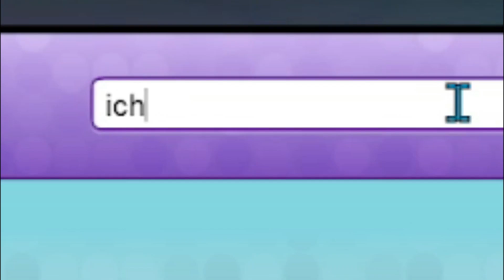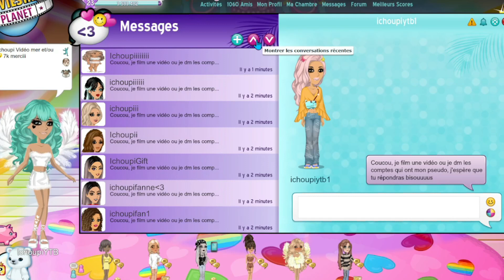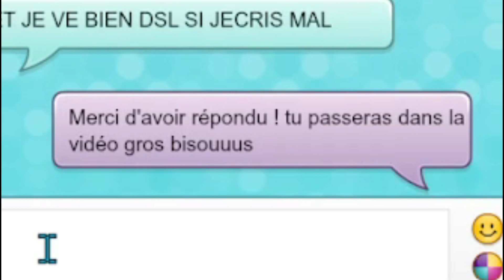JE dm mes "fans" sur MSP🤩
Hello aujourd'hui je vais dm toutes les personnes qui porte le pseudo "ichoupi", pensez-vous que je vais avoir des réponses ?

Msp : Lady Mina Stars

Merci pour tous les soutiens et les sponsors de la chaine !

Matériel :
-Enregistrement d'ecran et Live sur Streamlabs
-Montage sur Filmora ou Premiere Pro
-Miniature sur Photoshop
-Mon casque est un Razer Kraken Kitty (que je ne vous conseille pas lol)
-Mon Micro est un Woodbrass bird UM1